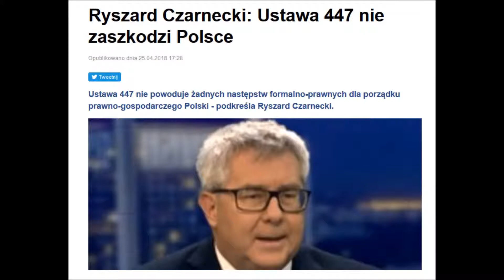racja demokracja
W tył zwrot po czesku: odwrócte se hlowami gdeste stali dupami.

rację zawsze mają aż się rzygać chce
racja po ich stronie zawsze jest
racja oraz prawo międzynarodowe
po cholerę zawracają więc nam głowę?

rację bo albowiem łatwo mieć
rację może mieć menel i śmieć
lecz z tej racji dość niewiele nam wynika
nie należy więc panowie zbytnio fikać...

poza racją argumenty także są
do remi fasola sol si do
przede wszystkim więc dolary czyli szmal
inne odpływają w siną dal...

militaria genitalia armii też
nie skaczcie jak na grzebieniu wesz
odwróteste se hlowami
gdeste stali dupami,
hej!